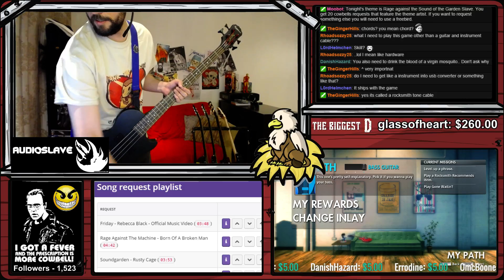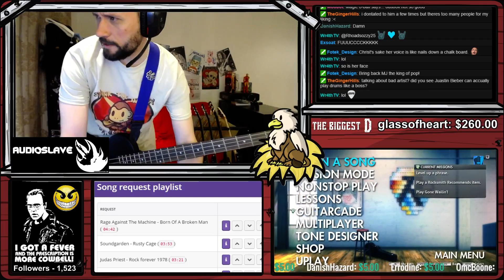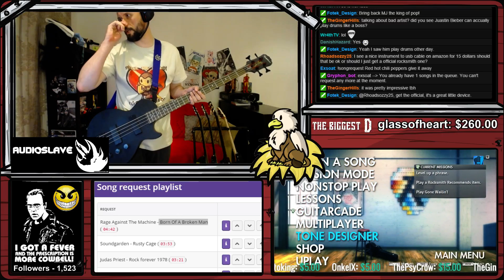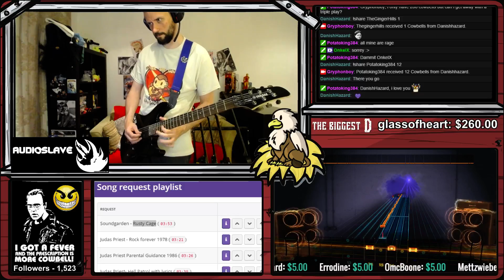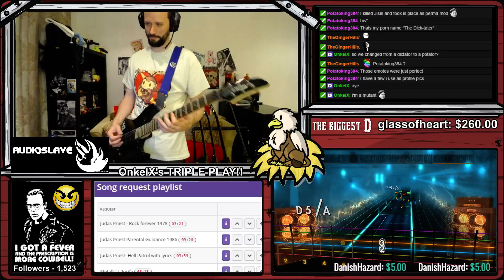IT'S FRIDAY BITCHES!!!